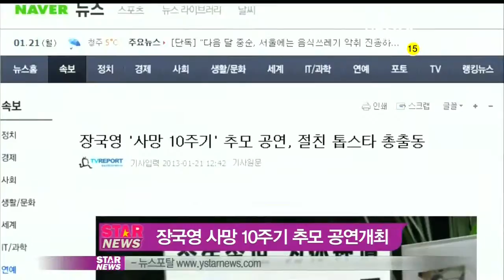[Y-STAR] 10th anniversary of Leslie Cheung (장국영 '사망 10주기', 절친 톱스타 총출동)